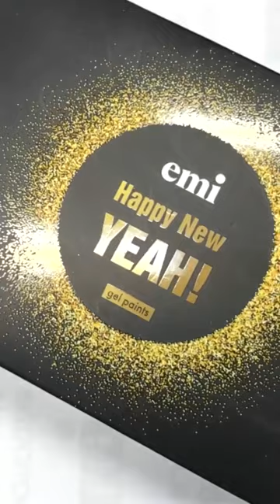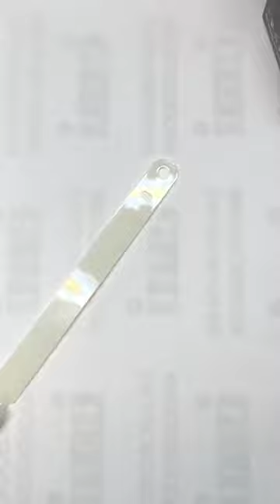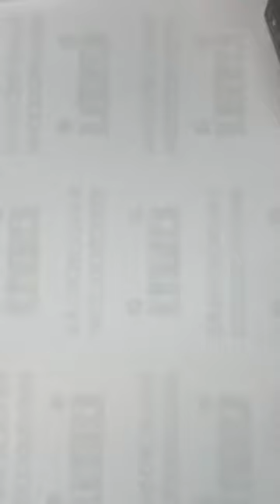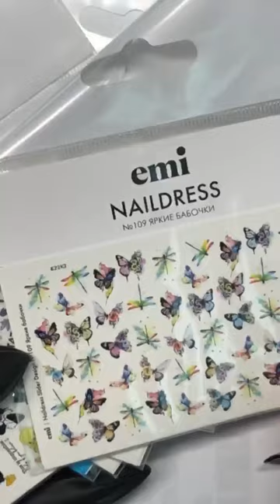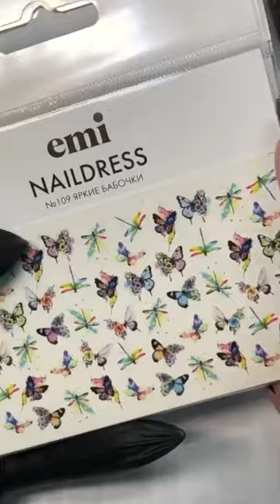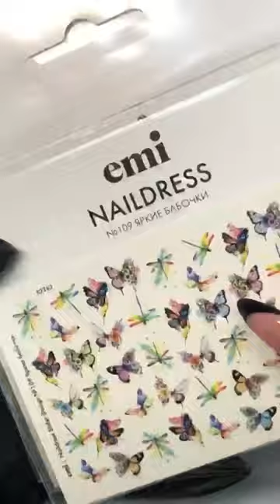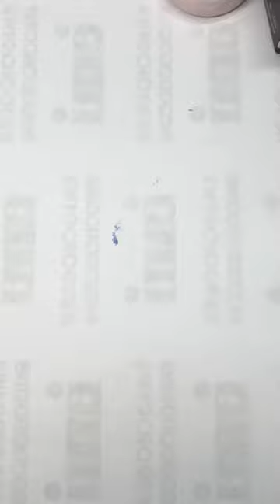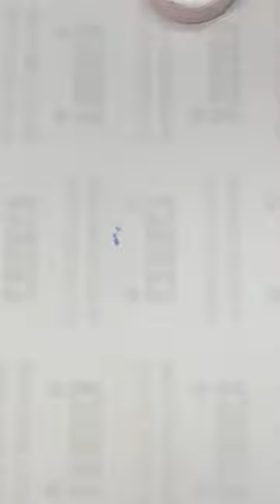Работа с гелевыми красками. Мастер-класс Натальи Каклюгиной